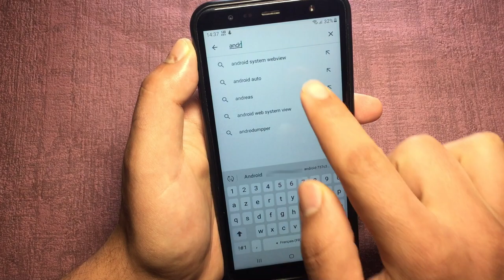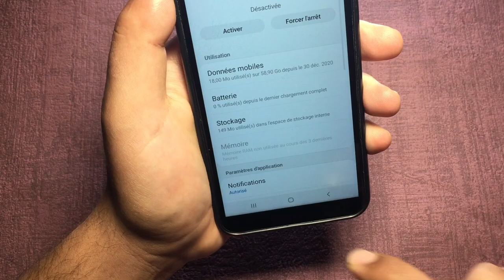Comment Réparer Toutes Les Erreurs De Malheureusement, Le Processus S'est Arrêté Dans Android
Lorsque l'application continue de planter sur Android, en utilisant UltFone Android System Repair cela peut vous aider à réparer les problèmes du système Android, ce qui peut résoudre efficacement divers problèmes sans perte de données.

Comment Réparer Les Applications Qui Ont Cessé De Fonctionner Et Une Erreur De Blocage Sur Android / comment resoudre probleme services google play ne cesse de s'arrêter / Comment réparer l’erreur “Malheureusement l’application s’est arrêtée” dans Android sans perdre de données / Comment activer Android system webview

Comment enlever service Google Play ne cesse de s'arrêter ?
Comment supprimer le message services Google Play s'arrête systématiquement ?
Comment faire quand une application ne cesse de s'arrêter ?
Comment réinitialiser Google Play ?
Pourquoi Samsung Internet ne cesse de s'arrêter ?
Pourquoi l'application s'arrête ?
Pourquoi Gmail s'arrête systématiquement ?
message ne cesse de s'arrêter samsung
service google play ne cesse de s'arrêter 2021
probleme telephone service google play ne cesse de s'arrêter
probleme android service google play ne cesse de s'arrêter